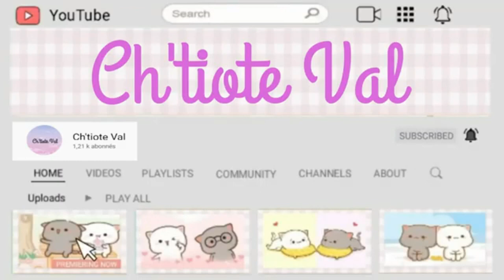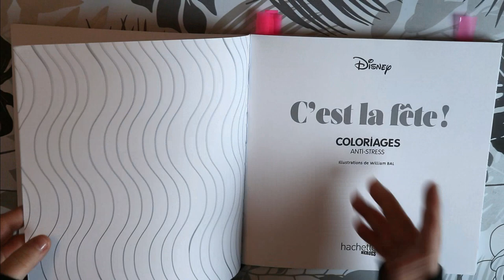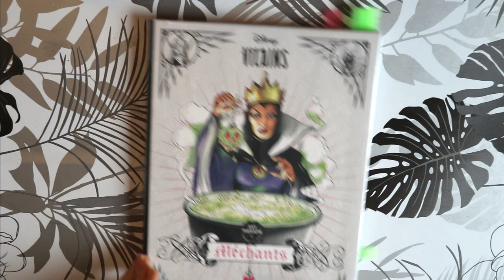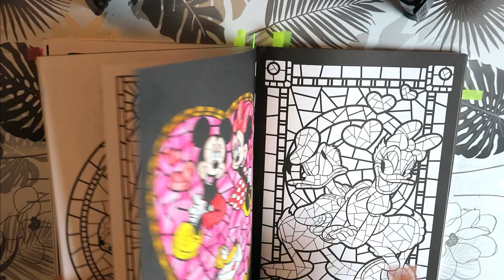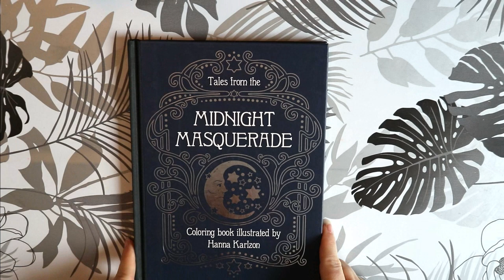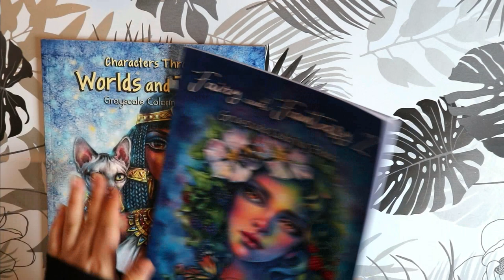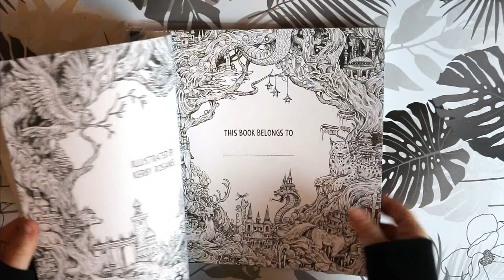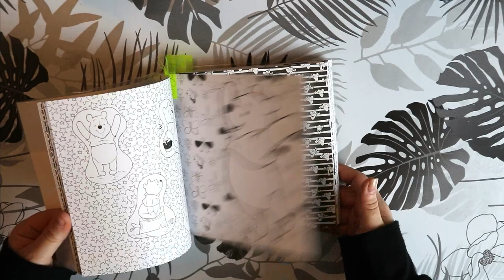SPRING PAC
Je vous retrouve aujourd'hui pour vous présenter ma Pile à Colorier du Printemps

Matériels présentés :

🌷 Bloc BFF
🌷Grand carré C'est la fête
🌷 Bloc Messages
🌷 Bodoni Méchants
🌷 Vitraux 1
🌷 Lana green
🌷 Midnight mascarade
🌷 NLT Valentine's day
🌷 Christine Karron
🌷 Pop manga
🌷 Cercle de la vie
🌷 Kerby Rosanes
🌷 P'tit carré Winnie

             ʕ•̫͡•ʕ•̫͡•ʔ•̫͡•ʔ•̫͡•ʕ•̫͡•ʔ•̫͡•ʕ•̫͡•ʕ•̫͡•ʔ•̫͡•ʔ•̫͡•ʕ•̫͡•ʔ•̫͡•ʔ

Vinted : vbanb

ygg torrent

Valérie 😘